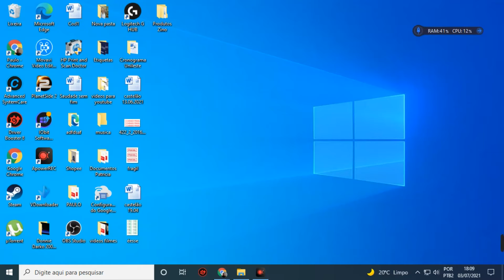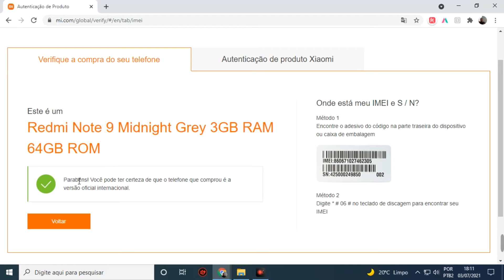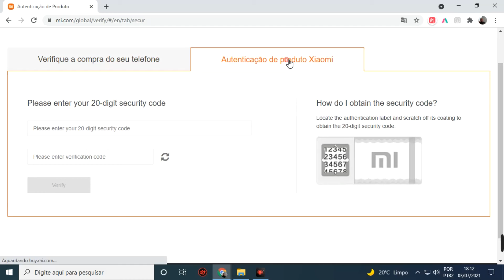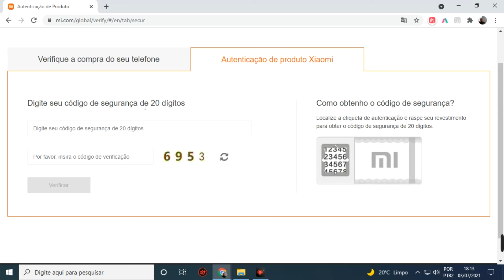Como descobrir se meu Smartphone é Original